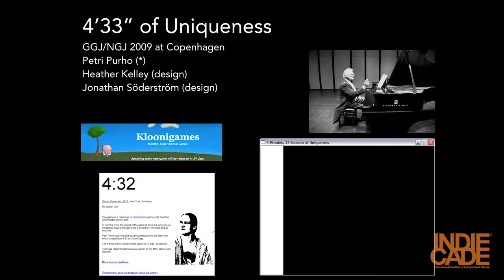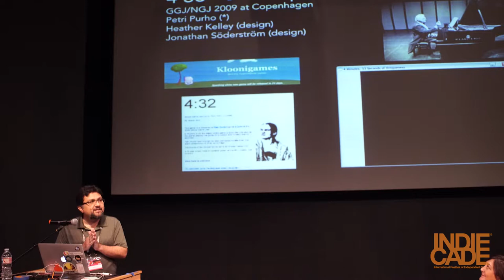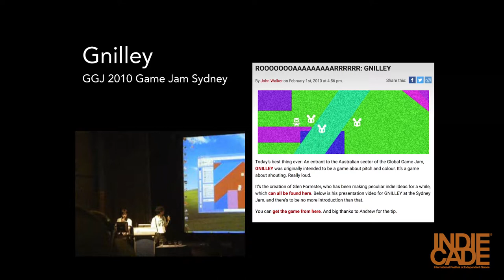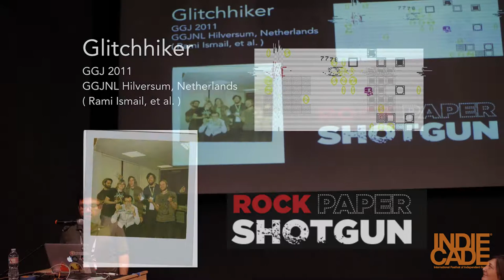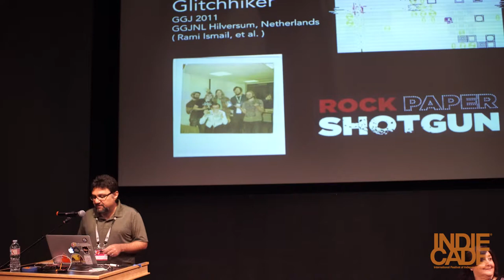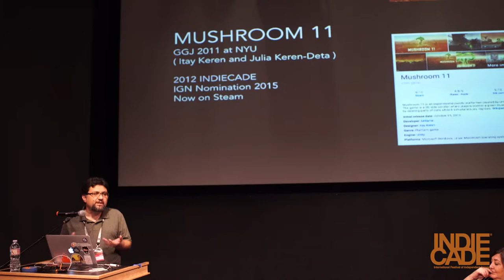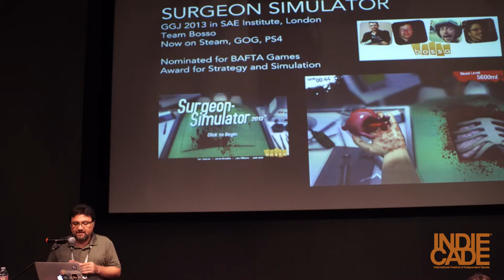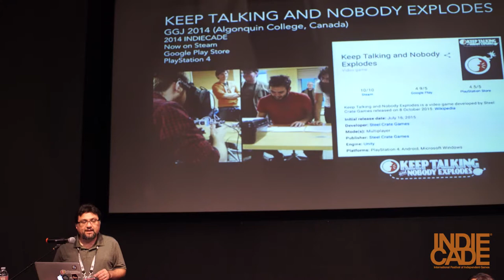IndieCade Festival 2017: Global Game Jam: A 10 year Retrospective - Susan Gold - Foaad Khosmood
Global Game Jam: A 10 year Retrospective
Speaker: Susan Gold
Speaker: Foaad Khosmood

Join founders Susan Gold and Foaad Khosmood in a session about the GGJ's upcoming 10 year anniversary. Learn the origin story of the world's largest game creation event and see some of the most awesome games that started out as GGJ prototypes, including many IndieCade submissions!